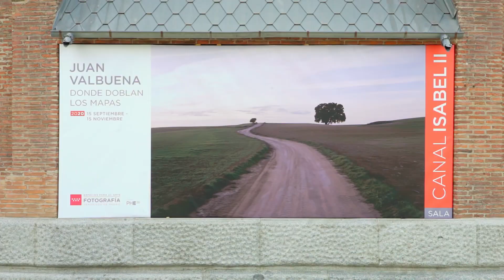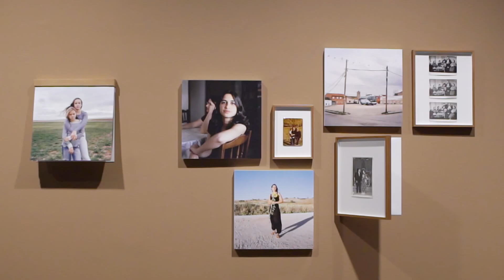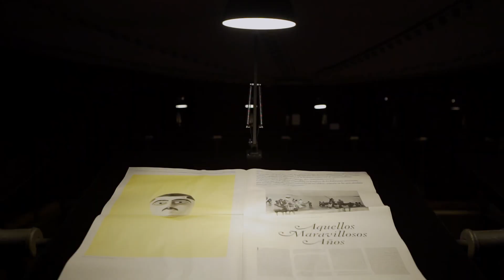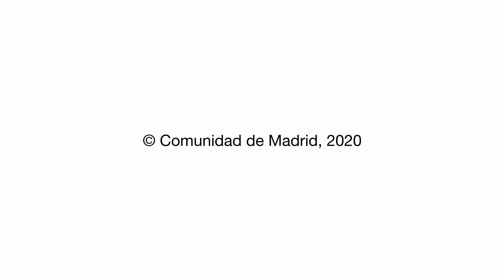Exposición "Juan Valbuena. Donde doblan los mapas". Sala Canal de Isabel II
La Sala Canal de Isabel II presenta “Donde doblan los mapas”, una exposición que compila los cinco proyectos más personales del fotógrafo Juan Valbuena. Unos trabajos que combinan imagen contemporánea, archivos fotográficos, álbumes familiares y testimonios escritos en torno a la idea de viaje, territorio, fronteras, geografías y las memorias que atesora el ser humano. Del 15 de septiembre al 15 de noviembre de 2020.

☆ Correo electrónico☆
☆ Inscríbete en nuestro BOLETÍN DIGITAL ☆
☆ Descárgate el folleto de la exposición ☆
☆ Consigue el catálogo de la exposición ☆